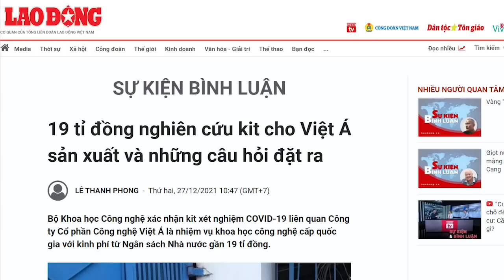Khôn 3 năm dại 1 giờ! Phạm Công Tạc “xẻ” được bao nhiêu trong 19 tỷ liên quan đến Việt Á?